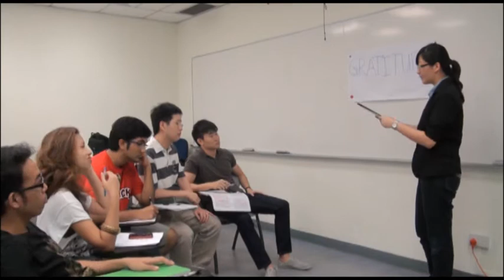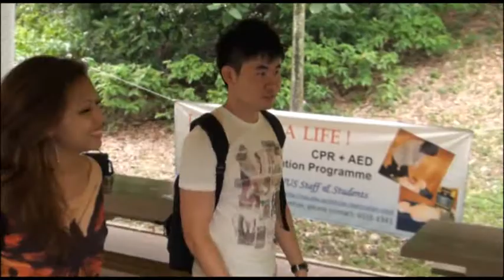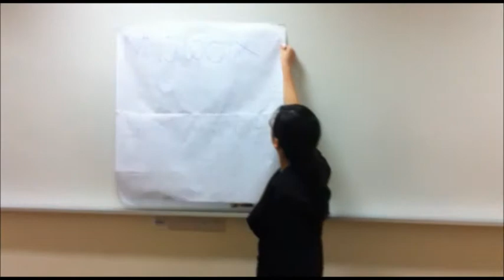Gratitude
VIA Video Project for MNO1001X

Credits:
Ain
Farhan
Jerome
Jason
Shuwen
Eashwar

Songs:
1.Swaying Emotions
Artist: Yuki Kajiura
From: .Hack//G.U.

2. Eye of the tiger
Survivor